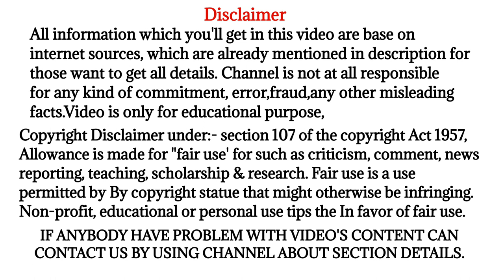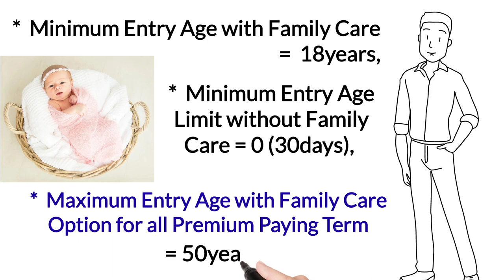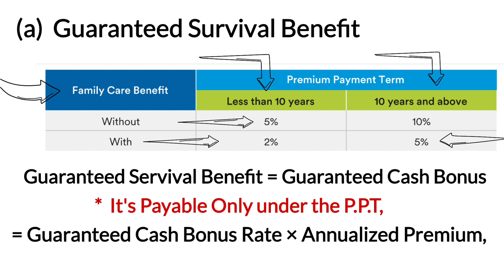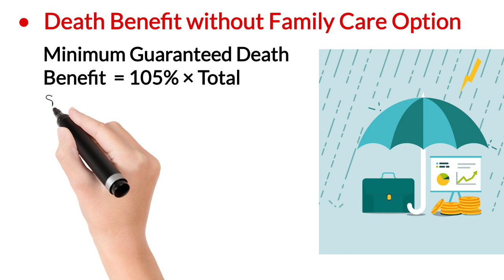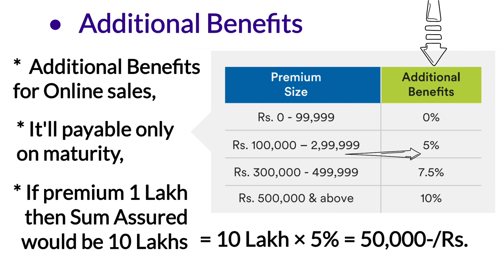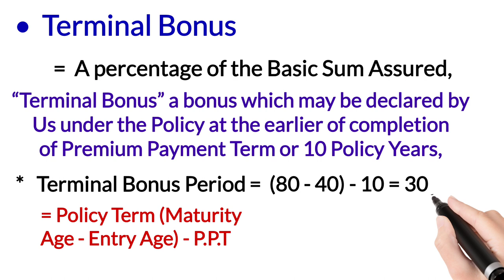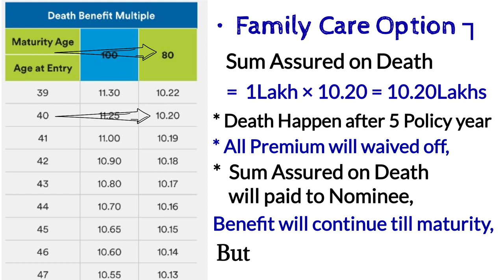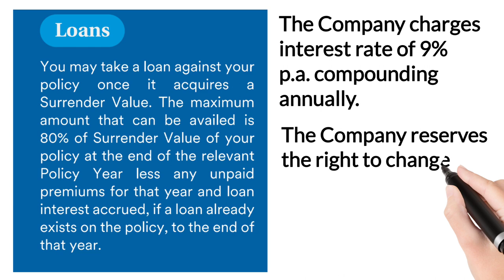Pnb MetLife India century plan | pnb metlife india century plan super income option complete detail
YouTheReal

In today's video you'll have the information of pnb metlife century plan super income option in hindi language with english subtitles in very simple manner,

So if you want to know the complete details of pnb metlife India century plan super income option with example with all terms and conditions do watch this video till the end.